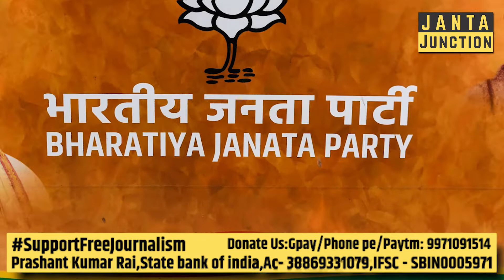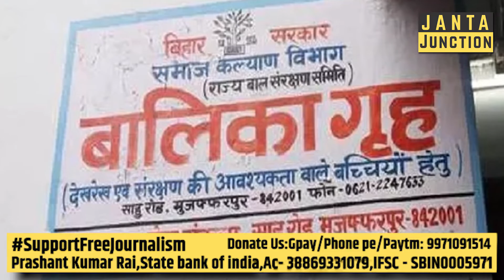LJP अध्यक्ष Chirag लगातार Nitish जी पर हमलावर है लेकिन क्या इस सरकार मे BJP सब कुछ ठीक कर रही है?